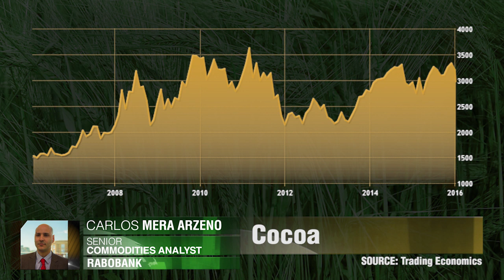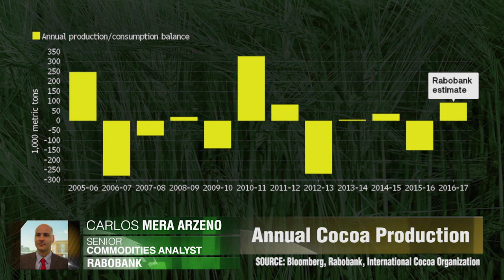Bittere Aussichten für Kakaopreise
Der leistungsstärkste Rohstoff 2015 hat einen herausfordernden Weg vor sich. Carlos Mera Arzeno, Rabobank